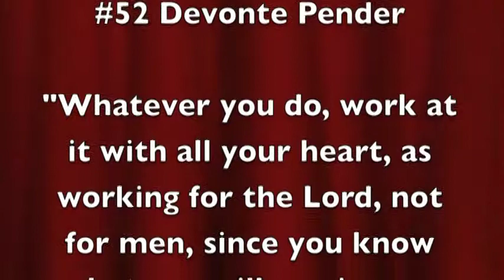HCHS Trojan Basketball 2009-10 Movie Part 4